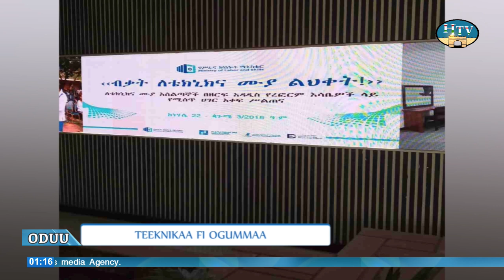Oduu Afaan Oromoo TV Hararii Guyyaa... 21/12/2016